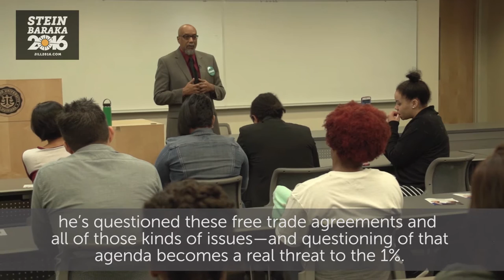Why It's Important to Grow the Green Party in 2016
Green Party vice presidential candidate Ajamu Baraka explains why it's time for progressives to break free from the Democratic Party.